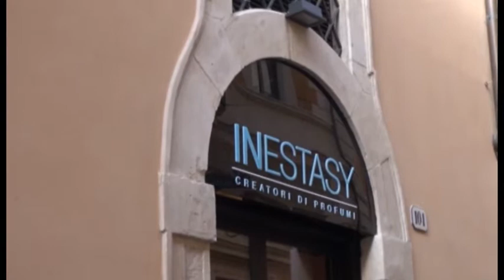Nuovo parco commerciale, è polemica